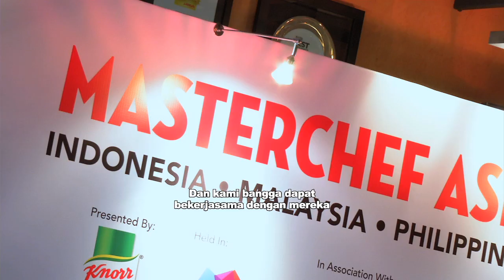MeleTOP - Masterchef Asia Ep147 [25.8.2015]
Bukan senang tau nak memasak dalam tekanan. Cuba kita dengar dulu apa kata peserta-peserta dari Malaysia ini.